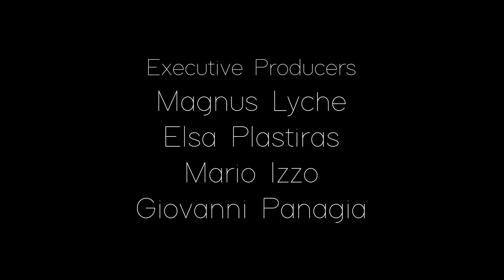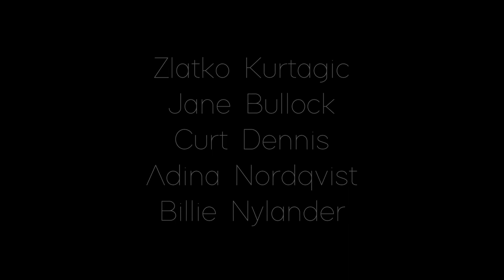Inexpressible Short Film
A short film about the strained relationship of a single, recovering alcoholic mother and her teenage son.

Written and Directed by Nojan Hjalmgren & Théo Panagia
Produced by Yevgeniya Filchenkova